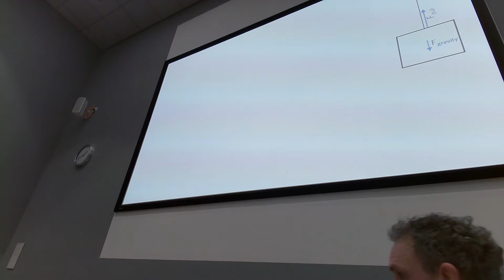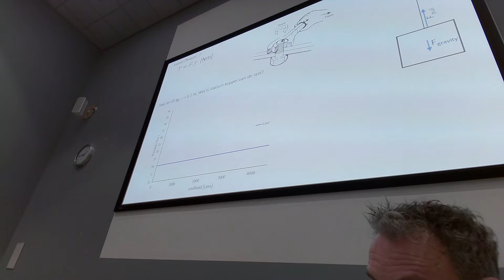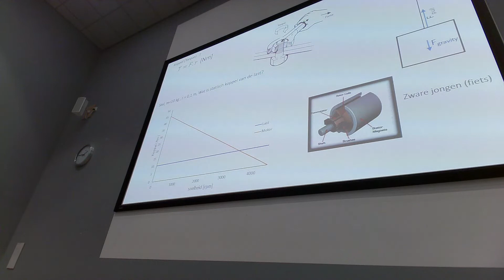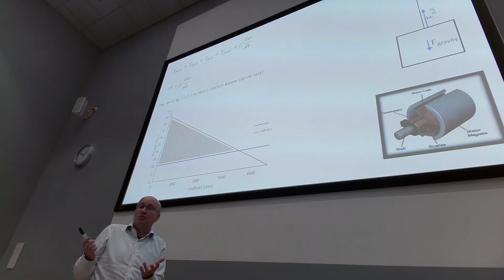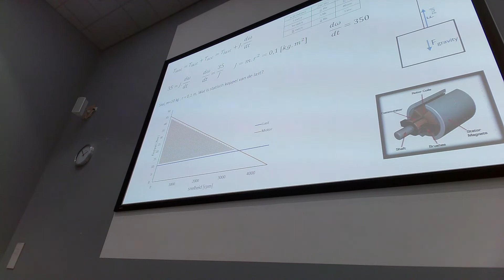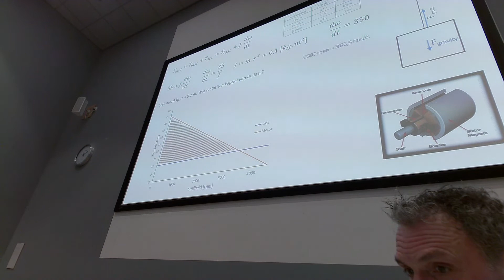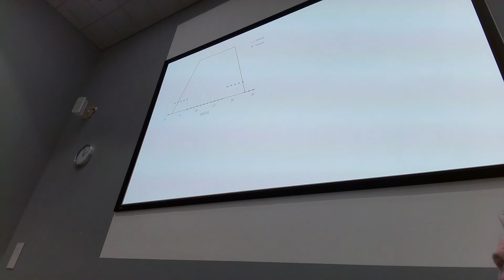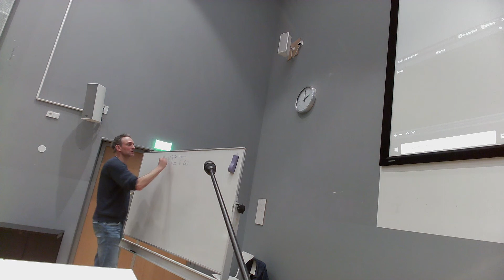Last deel II